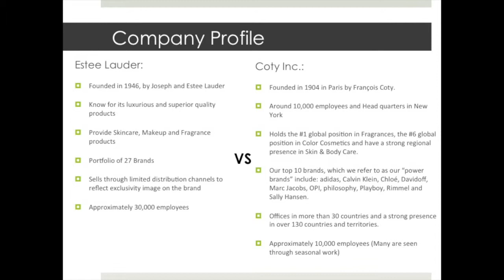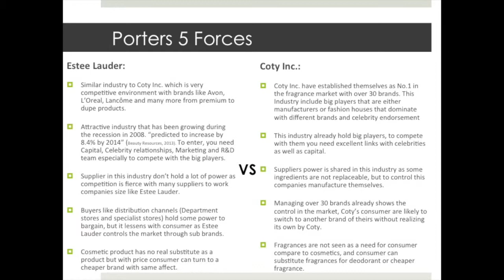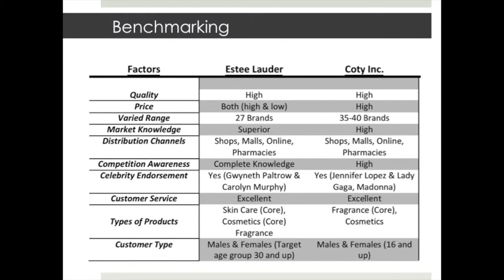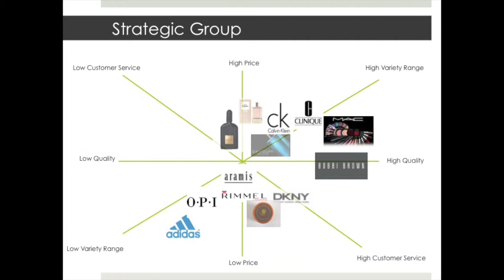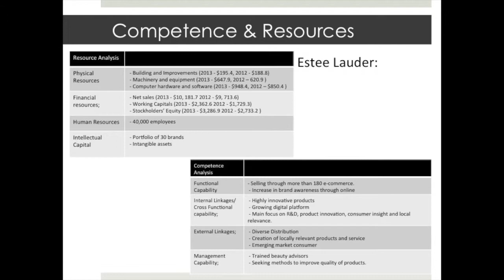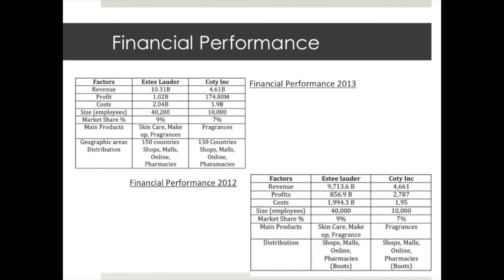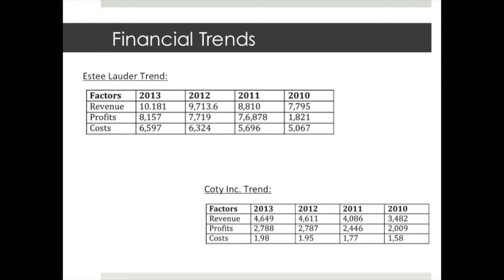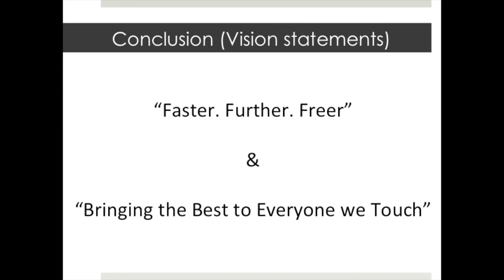Estee Lauder & Coty Inc Presentation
A Comparison video of Estee Lauder & Coty Inc. with External and Internal tools.